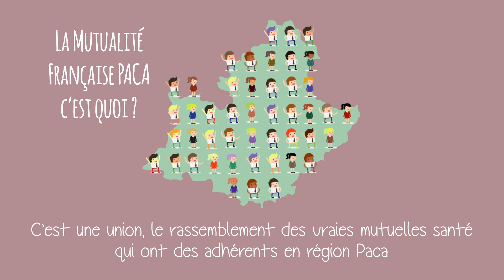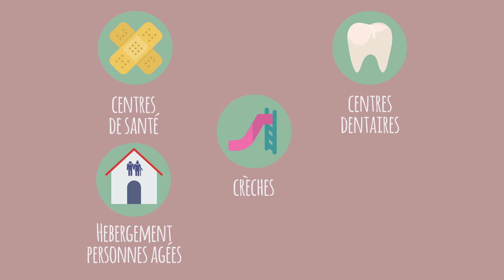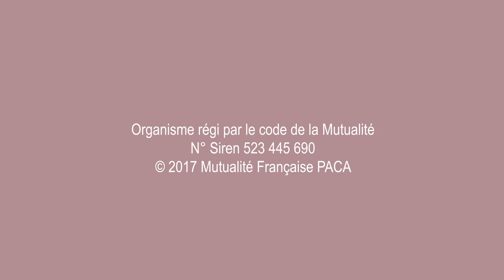La Mutualité Française Provence-Alpes-Côte d'Azur : qu'est-ce que c'est ?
Les missions de la Mutualité Française Sud, Provence-Alpes-Côte d'Azur sont nombreuses. Les personnes qui la composent contribuent à une plus grande justice sociale et universelle.. mais concrètement ça se traduit comment ? Ça vous a plu ? ;-)